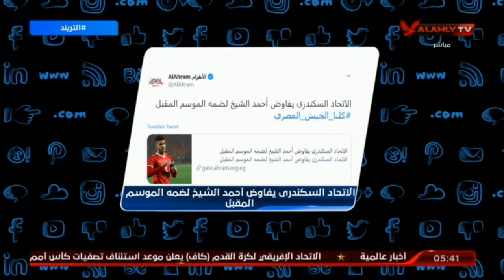امير هشام وحقيقة مفاوضات الاتحاد السكندرى من أجل ضم " احمد الشيخ "